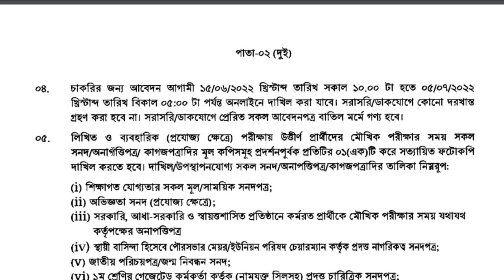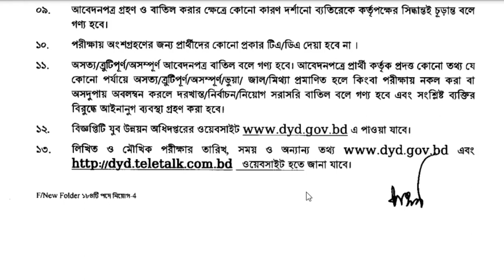যুব উন্নয়ন অধিদপ্তর নিয়োগ বিজ্ঞপ্তি ২০২২ । DYD Job circular 2022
# All the discussions of DYD Job circular 2022 have been done in detail in this video. If we watch this video today, we hope that no one will have any problem with the DYD Job circular 2022 , inshallah. Everyone will watch the completed class without pulling the video with patience.